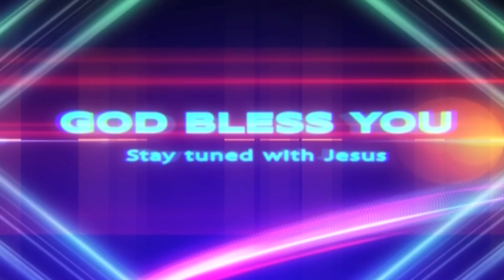Watch LIVE:Baptist Church Downie Hall|| 13-06-2021||Sunday Telugu Service |Rev. Dr. G. Manohar